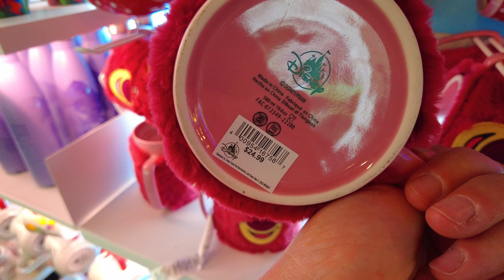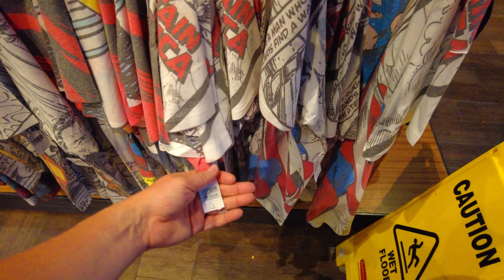EPCOT Night - Shopping And Fireworks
A look at some of the merch and some fireworks at EPCOT in Walt Disney World.